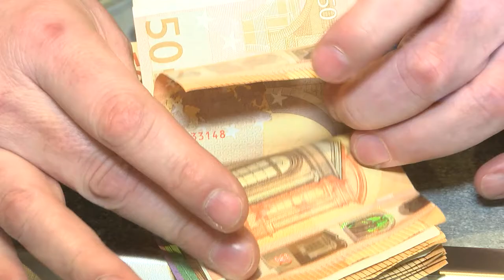Bezpieczne wakacje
Wypowiedź: Katarzyna Ruman, dyrektor departamentu rozwoju produktu UNIQA.

Wakacje to przede wszystkim dobra zabawa i korzystanie z dobrodziejstw wypoczynku. Trzeba jednak być świadomym, że nawet wtedy mogą się zdarzyć niechciane incydenty.

Jednym z najważniejszych punktów przy planowaniu zagranicznej podróży jest ubezpieczenie turystyczne. Niezależnie od tego czy jedziemy do europejskiego kraju, czy gdzieś dalej, powinniśmy wykupić ubezpieczenie, ponieważ koszty leczenia zagranicą są wysokie. Europejska Karta Ubezpieczenia Zdrowotnego, tzw. EKUZ, nie gwarantuje pokrycia wszystkich kosztów hospitalizacji.

Przy wyborze ubezpieczenia turystycznego warto kierować się tym, co będziemy robić na wakacjach. To ubezpieczenie będzie zupełnie inne, gdy planujemy nurkować czy wspinać się po górach, a inne w przypadku zwykłego odpoczynku na plaży.

Jaką kwotę powinno mieć ubezpieczenie? Koszty leczenia, pomoc assistance i NNW to minimum, którym należy kierować się przy wyborze ubezpieczenia turystycznego. Od wyboru odpowiedniej wysokości sumy ubezpieczenia zależy, czy będziemy mogli w pełni skorzystać z przysługującej nam ochrony i czy otrzymane świadczenia zdrowotne pozwolą na godny powrót do zdrowia. W każdym kraju obowiązują inne stawki za leczenie. Kwoty, na jakie powinniśmy być ubezpieczeni, zależne są od tego, dokąd i w jakim celu jedziemy. Dobrze wejść na stronę NFZ i sprawdzić warunki leczenia w kraju, do którego się wybieramy. Minimalną sumą ubezpieczenia zwrotu kosztów leczenia powinno być 200 tys. zł. Zalecana suma ubezpieczenia w NNW to kwota nie niższa niż 20 tys. zł.

Na czas wyjazdu można ubezpieczyć także bagaż. W przypadku zgubienia, uszkodzenia lub kradzieży zostaną zwrócone koszty zawartości.